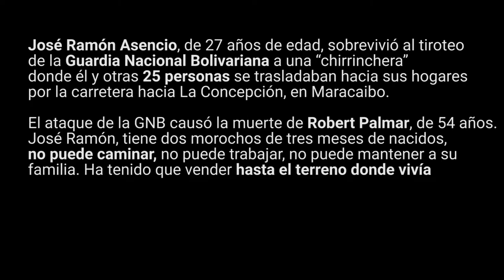Sobrevivientes al tiroteo de la Guardia Nacional Bolivariana cuentan su experiencia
El conductor de la camioneta que fue tiroteada por efectivos de la Guardia Nacional Bolivariana asegura que en el vehículo iban niños que pudieron haber sido alcanzados por una de las tantas balas. Además, uno de los sobrevivientes del suceso narra cómo ha sido su lenta y dolora recuperación en un país con crisis en el sistema de salud